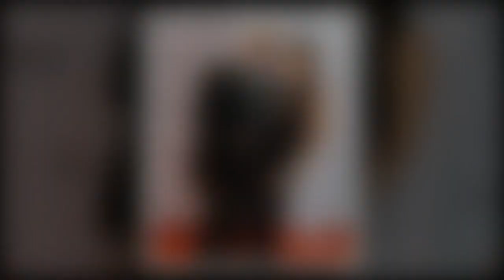Victoria Beckham shares Karl Lagerfeld throwback pic ahead of Met Gala